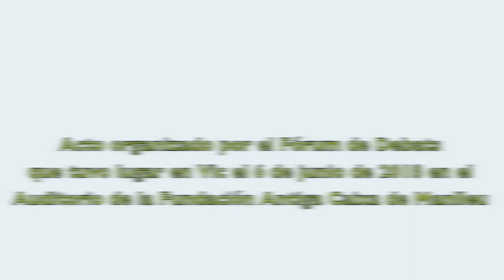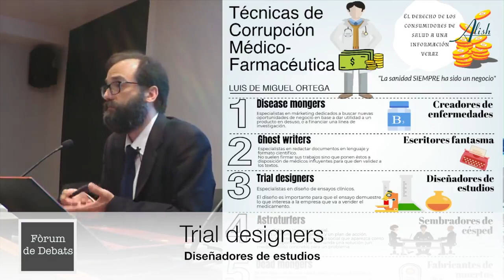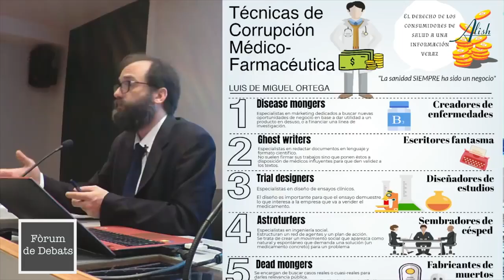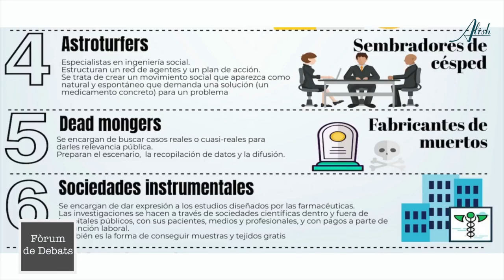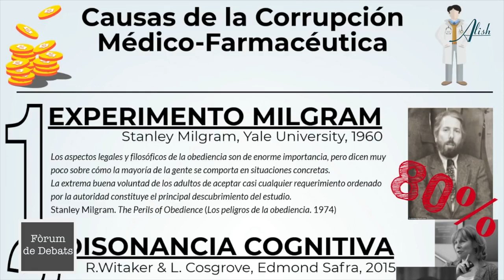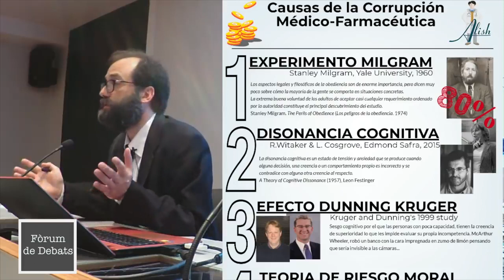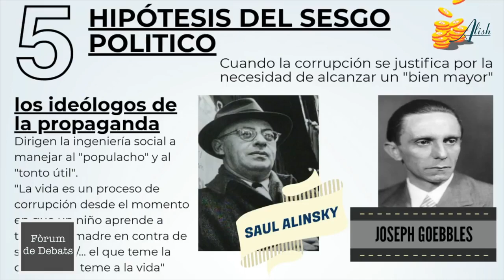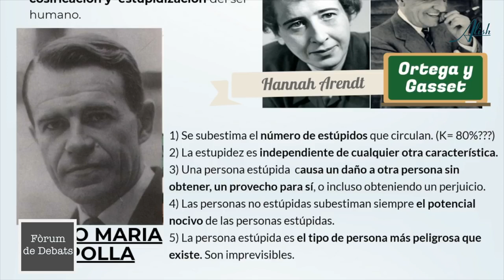CORRUPCIÓN SANITARIA Y SUS CAUSAS